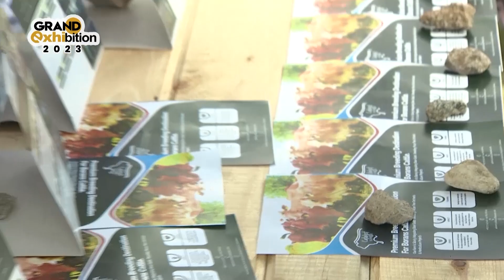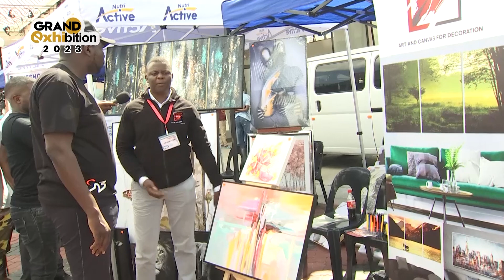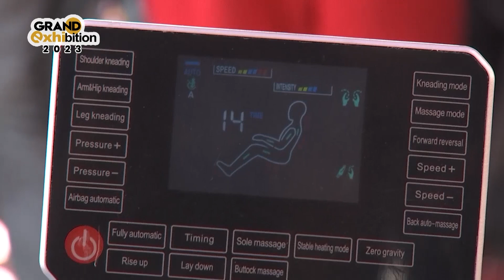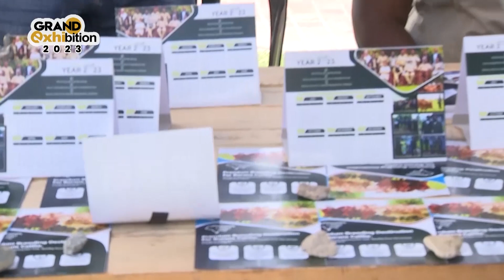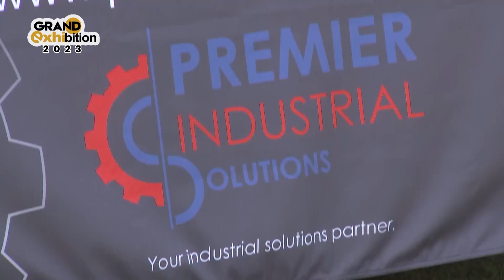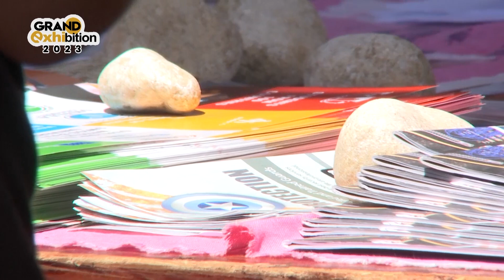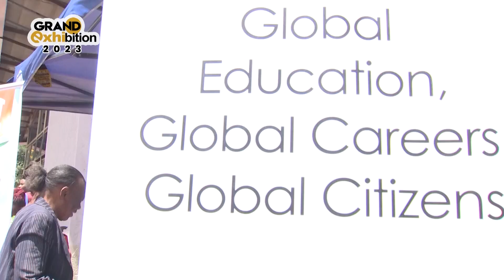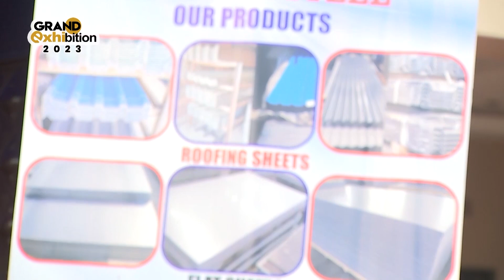The GRAND EXHIBITION 2023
Watch highlights from The Grand Exhibition 2023 where exhibitors came to Yadah Hotel to showcase their products and services to thousands of attendees.